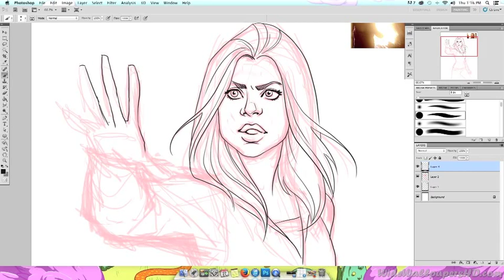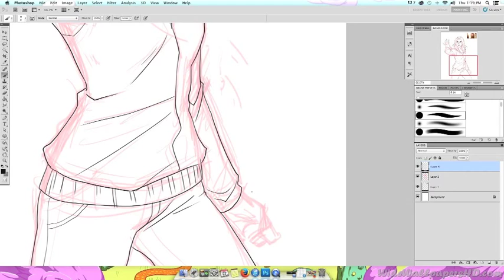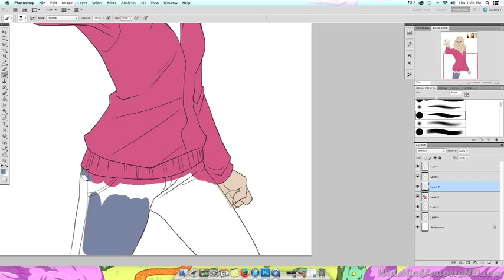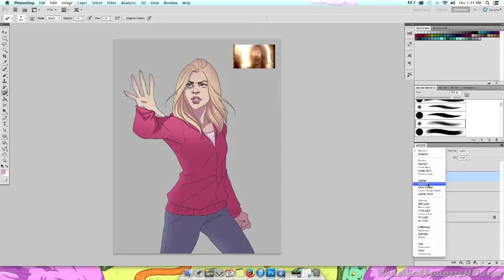Rose Tyler speedpaint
Rose Tyler speedpaint. Total time around 40:00